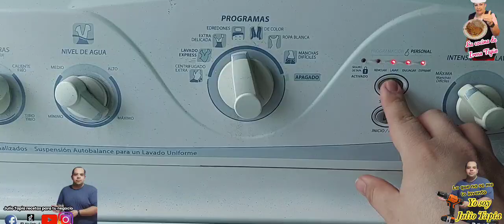Vamos hacer limpieza en mi aviario esto hago 2 veces a la semana y reciclo el agua de mi lavadora